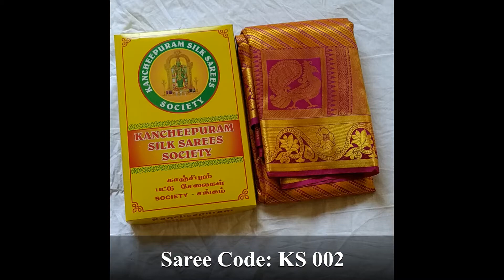Tana Silk Kanchipuram Saree In Stripes Buy Now